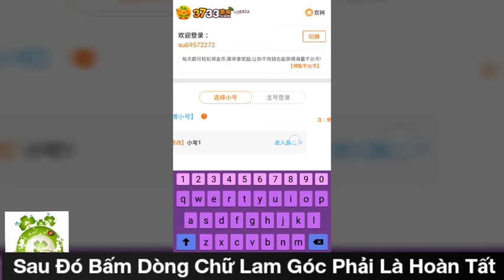Game Private TITAN: Dũng Giả | Android & IOS | Free VIP16 - 12.888KNB + KNB Event + Thần Tướng Cam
Bản Lậu Game TITAN Dũng Giả - Hỗ Trợ Free VIP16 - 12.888KNB + KNB Event + Free Thần Tướng Cam + Vô Số Quà Tân Thủ Giá Trị.
Dung Lượng:     204Mb
Hướng Dẫn Tạo TK:    0:13
Hướng Dẫn Nhận Full:    2:02